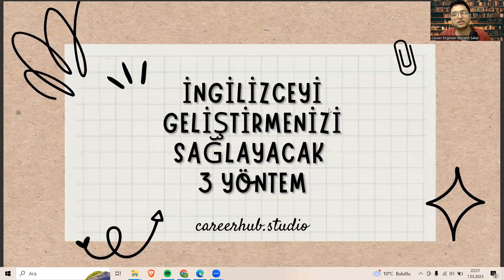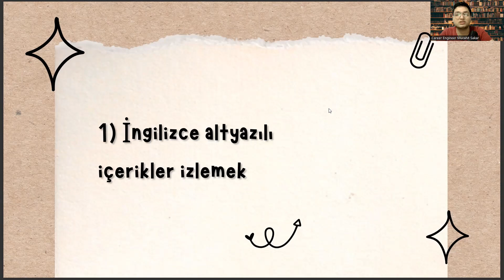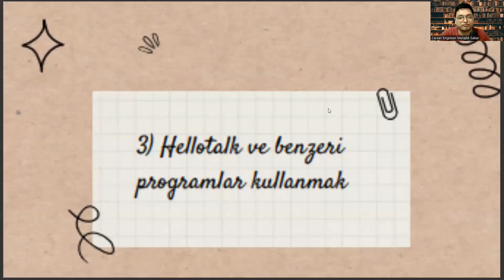Elektrik - Elektronik Mühendisliği Öğrencisi Olarak İngilizcenizi Geliştirecek 3 Yöntem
bilgisayar mühendisliği sıralama 2023 , mtok ne demek , ostim teknik üniversitesi , üniversite tercihleri , elektrik-elektronik mühendisliği sıralama 2022 , makine mühendisliği sıralama 2022 , 2022 elektrik elektronik mühendisliği taban puanları , bilgisayar mühendisliği sıralama 2022 , mimarlık taban puanları 2022

Elektrik-Elektronik Mühendisliği,
Elektrik Mühendisliği,
Elektronik Mühendisliği,